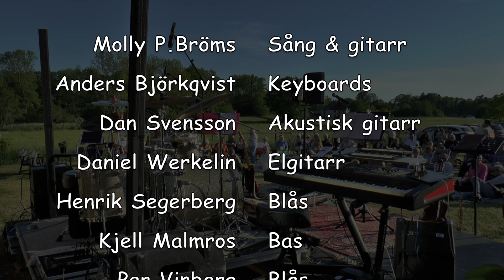The Retryments - Lundbjärs i Lummelunda - 29:e maj 2024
The Retryments är:
Molly P. Bröms: Sång och gitarr
Anders Björkqvist: Keyboards
Dan Svensson: Akustisk Gitarr
Daniel Werkelin: Elgitarr
Henrik Segerberg: Blås
Kjell Malmros: Bas
Per Vinberg: Blås
Sten Johnsson: Slagverk
Stephan Dahlström: Trummor